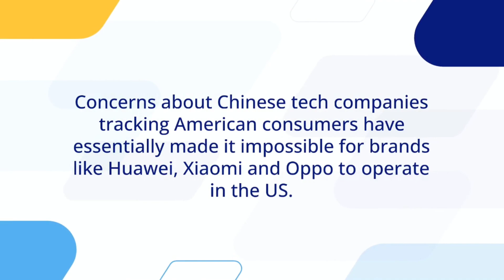What Android Needs in 2023 to Overcome iPhone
Token Of Love ❤️
Our channel. We cover lots of cool stuff such as Entertainement videos , sports,news, comedy and loveable videos so..